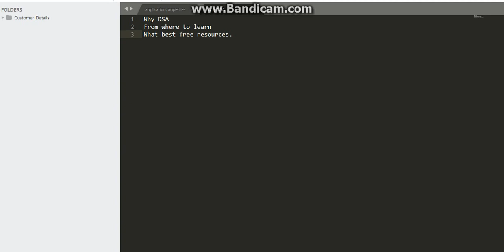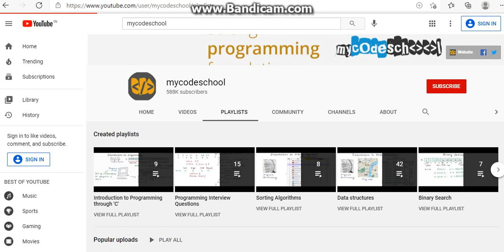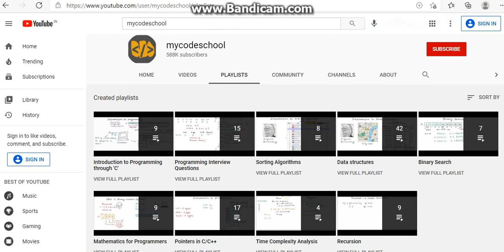Data Structure & Algorithms best Free Resource. Best Youtube Channel For DSA.